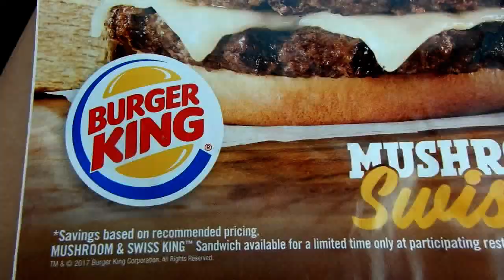A TRIP TO THE SHENANDOAH RIVER! VLOG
► A TRIP TO THE SHENANDOAH RIVER! (CAUGHT ON GOPRO HERO 5) VLOG #7